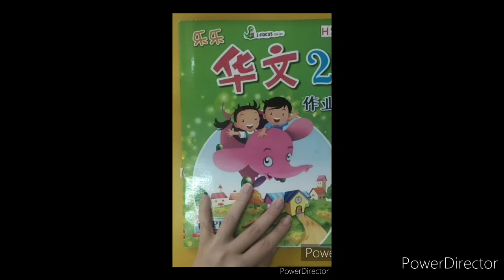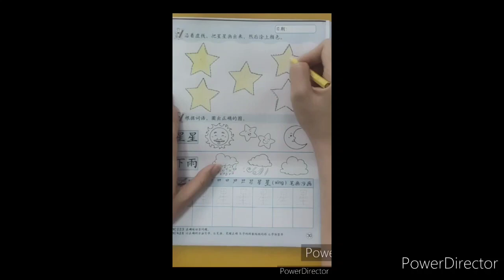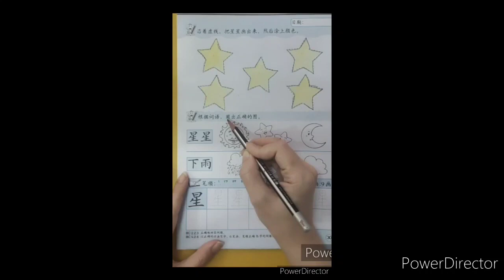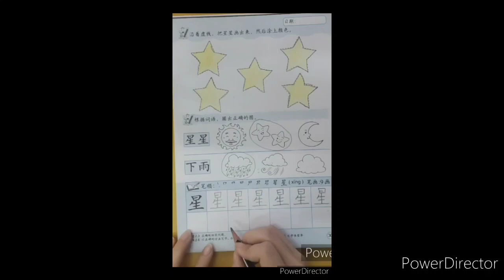TKB Huawen Activitybook hal 30 Tgl 26 Okt 2021